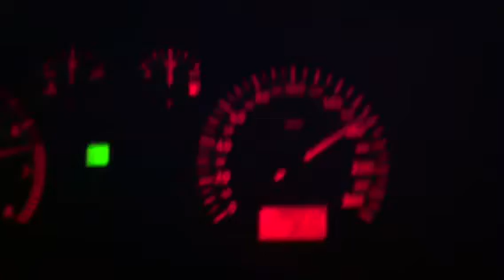Leon AUQ stage 2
Seat sport FMIC, exhaust, intake